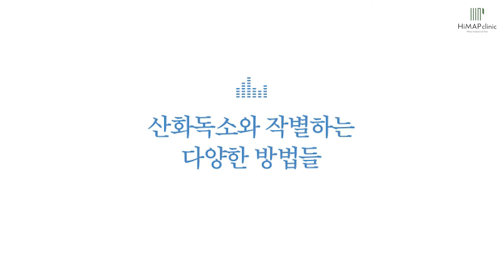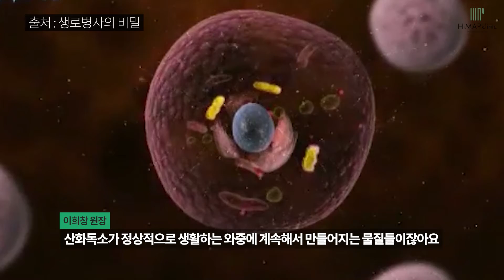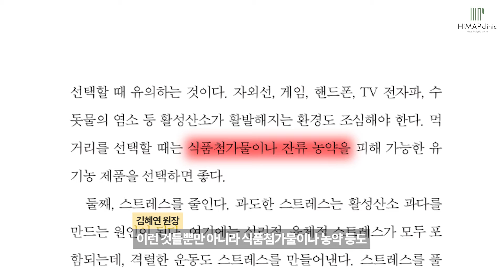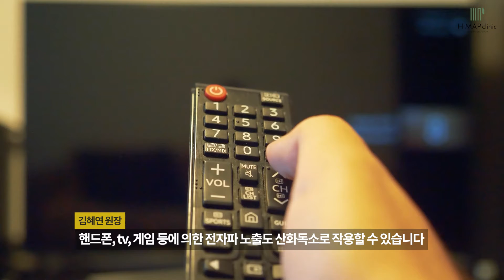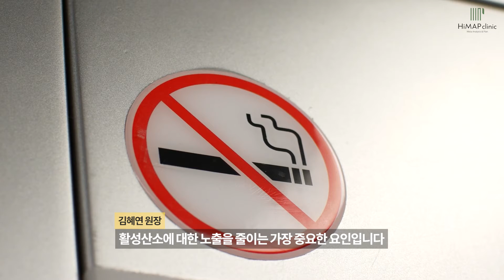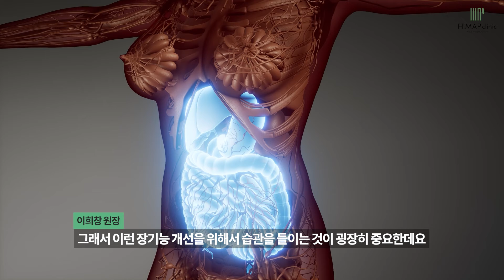이명과 심혈관질환의 원인. 산화독소 (ft.산화독소와 작별하는 법!)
♥ 이웃집닥터 상담및예약 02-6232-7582 /교대역1번출구
♥ 하이맵에서는 맞춤형 영양 솔루션을 제시한 영양제를 구입할 수도 있도록 ‘이웃집닥터몰’을 오픈했습니다.

오늘은 STEP 5 당독소와 산화 독소가 이명을 만든다 중에서
산화 독소와 작별하는 방법들에 대해서 알아보겠습니다

산화독소는 심혈관계 질환을 유발하는 무서운 물질입니다
이명 환자 10명 중 2명은 산화독소로 인해서
나중에 심혈관질환으로 고생을 할 가능성도 있죠

내 몸에 필요하지만 너무 많이 생성되면
탈나는 산화독소! 그럼 이런 산화독소를 정상적으로
유지하는 방법은 무엇일까요?

우선 첫 번째로 유해 물질의 흡수를 줄여야 합니다
식품첨가물, 전자파, 농약 등 유해물질을 피해야 합니다

두 번째 스트레스를 줄여야 합니다
과도한 스트레스는 활성산소의 불균형을 가져옵니다
건강해지려고 하는 운동이 너무 과해 스트레스를 받으면 오히려
활성산소로 인해 안 좋은 영향을 받을 수 있죠
운동도 과하게 하지 말고 적정하게 해야 합니다

세 번째 흡연 과음 과식을 피해야 합니다

네 번째 방사선 노출을 피해야 합니다

다섯 번째 정체된 혈액을 순환되게 해야합니다

또 식이요법이 매우 중요한데
5가지 색의 야채를 골고루 섭취해야 합니다
5가지 색의 야채와 산화독소를 낮추기 좋은 음식이 무엇인지는

♥이웃집닥터 원장님이 계시는 하이맵클리닉은
1/ 기능의학과 정신과 전문의 협진시스템으로 구성되어있습니다.
2/ 이명, 공황장애, 불면증 등에 대한 비약물치료 TMS, 뇌파검사장비, 이명전문검사장비가 구비되어있습니다.
3/ 정밀한 기능의학검사를 통해 환자상태를 면밀히 분석하고 몸의 기능을 활성화시켜 치료가 이루어지게 하는 비약물치료를 지향합니다.
4/ 몸과 마음이 병든 근본적인 원인과 증상을 동시 치료합니다.
5/ 내원하지 않고 비대면으로 자신의 건강을 우선 체크해볼수 있는 시스템이 마련되어있습니다. 자체설문시스템 이용은 무료입니다.
6/ 자체설문시스템은 불편해하는 질환의 원인을 보다 자세하고 면밀하게 상담받아볼수 있도록 함은 물론, 내원 시, 대기시간을 최소화하고 보다 정확한 결과를 만나보실수 있지만 결과해석은 온라인으로 진행하고 있지 않습니다. (온라인결과는 올바르지 못한 해석과 결론을 낼수 있는 확률이 높기 때문입니다. )

♥ 이웃집닥터 김혜연을 네이버 카페에서 만나요
이웃집닥터 김혜연의 네이버 카페를 통해 궁금하신 내용을 상담 받으세요
♥ 닥터 김혜연, 이희창 원장의 저서 ‘이명이사라지는순간’ 보러가기